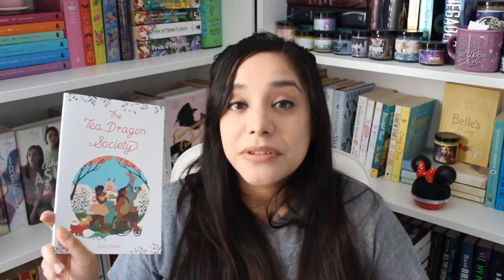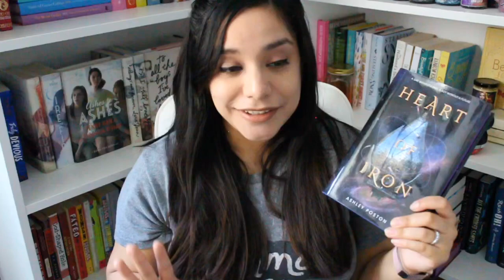The Books I Read in April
Here is my April Wrap Up!

Books mentioned:
The Tea Dragon Society
Little Women
Heart of Iron
The Names they Gave Us
A Dirty Job